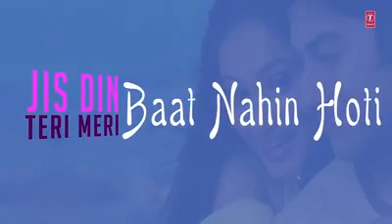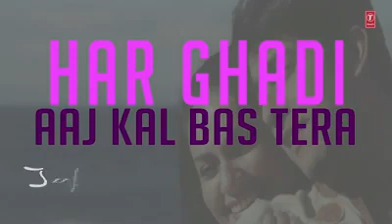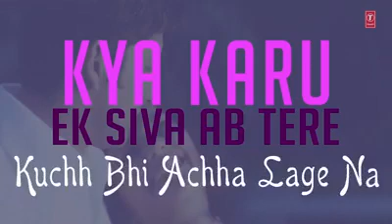jis din teri meri baat nahi hoti din nahi gujarta raat nahi hoti#lovesong#youtube